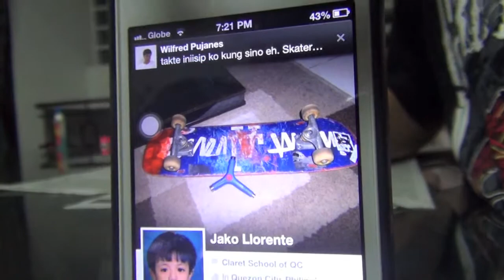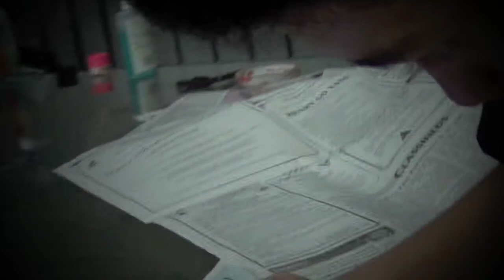Fun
Fun sesh wiht Jako,Kyle and Craver
Don't hate

Support Seed Fingerboards!! very high quality fingerboard stuff!!